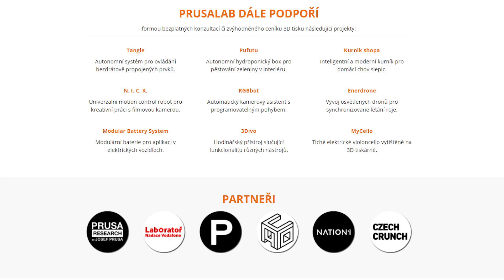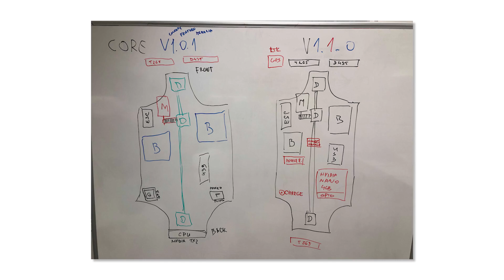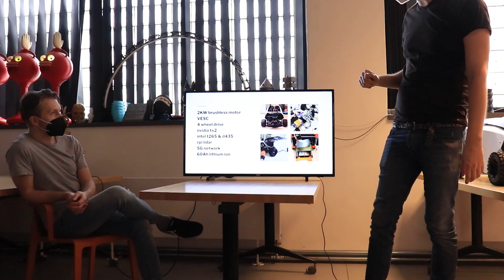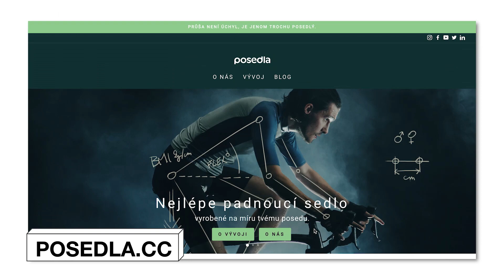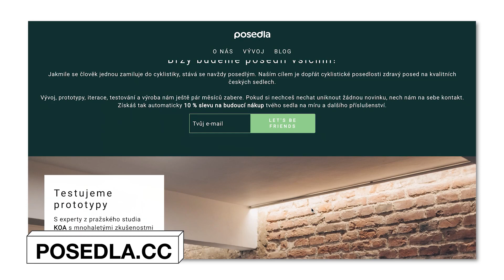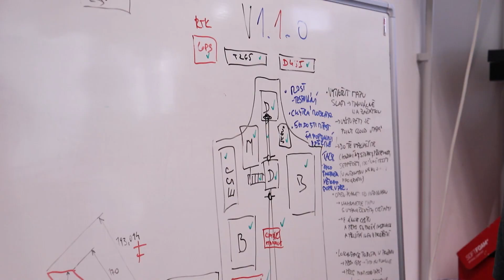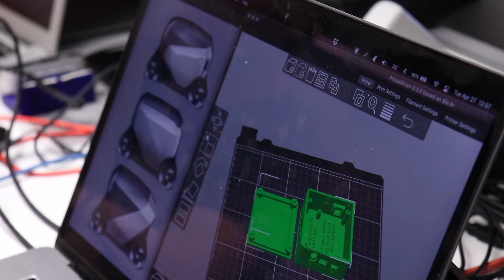PrusaLab hardware akcelerátor — odhalujeme vítěze!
Je to tu! Konečně vám můžeme poodhalit, na čem několik posledních měsíců pracujeme. Podívejte se, kdo v prvním kole PrusaLab hardware akcelerátoru zvítězil, a jak náš společný vývoj probíhá.

0:00 Úvod
0:53 Vanilla Robotics
3:24 Posedla
5:10 Audire Fluctus 2.0
6:56 Zpětná vazba
9:04 Závěr

Jsme makerspace i hackerspace v jednom. Máme k dispozici více než 350 m² prostoru pro prototypování a vymýšlení, hromady strojů a nástrojů všech možných velikostí, od šroubováku po CNC frézku, a taky bohatý program nabitý přednáškami a workshopy.

Hudba:
Ryan Little - Amusement Park
Lakey Inspired - Me 2 (feat. Julian Avila)
Alex Productions - Fashion
Supapao - Heavylight